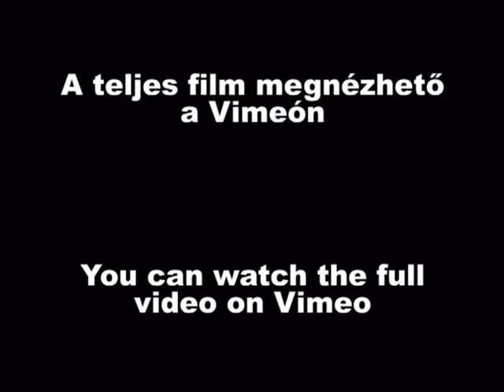Szabadulás a depresszióból